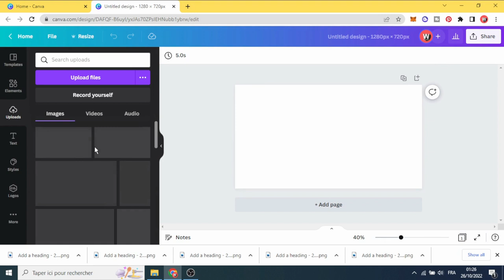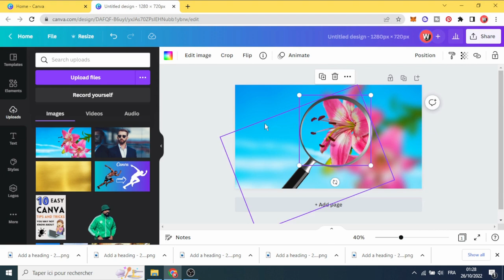How to Make a Magnifying Effect on Canva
Tutorial on how to make a magnifying lens effect on canva ..